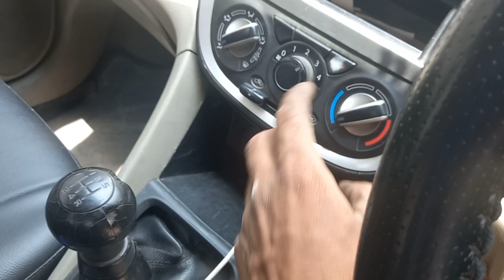Maruti Suzuki calerio diesel starting problem// calerio diesel starting problem